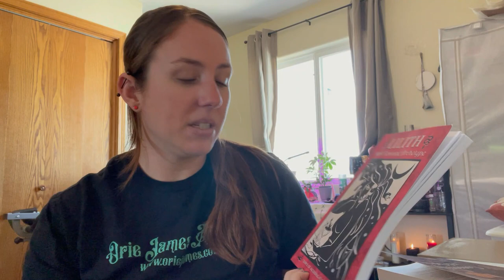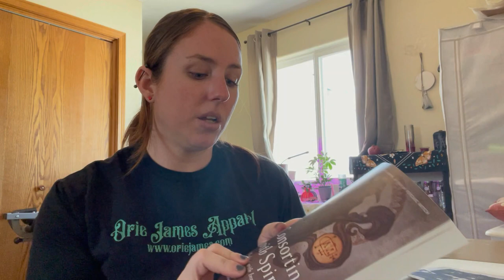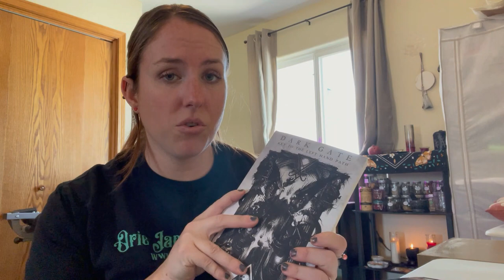My Path is Changing | Working with the Demonic Divine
In this video I share how my current work is changing, overcoming my guilt surrounding the change, and current books I am reading.